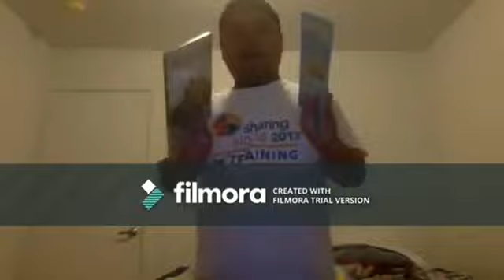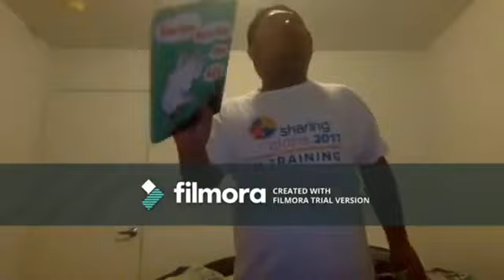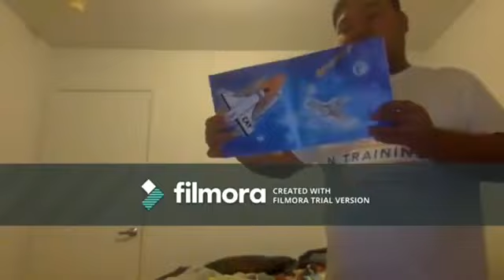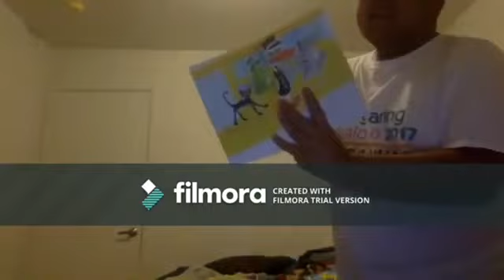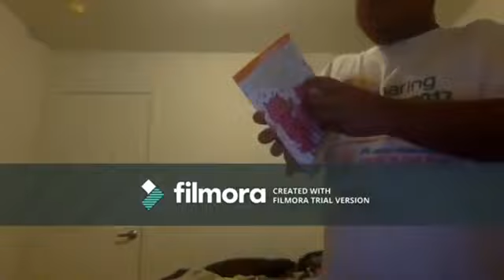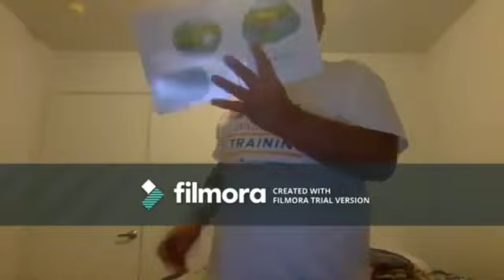NEW Short Kobe and iPad Just Amazing Joey (Tuesday June 27,2023)